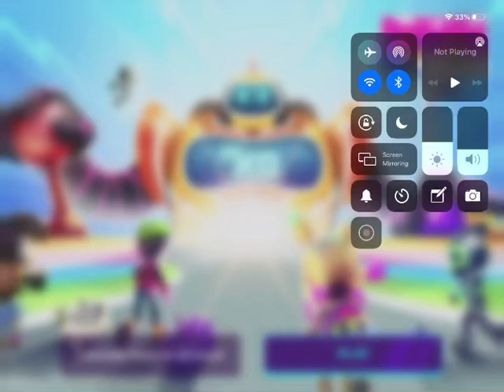How to earn COINS Fast 😙😙 | PKXD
Playing PKXD